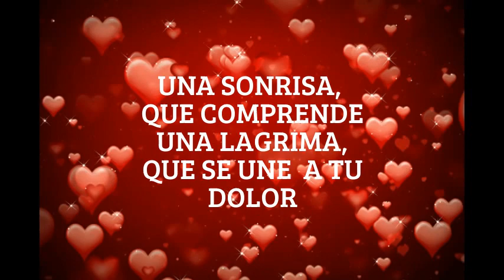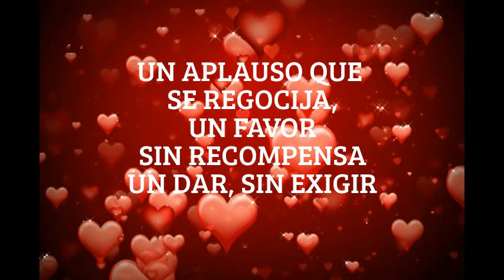¿QUE ES LA AMISTAD?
¿QUE ESLA AMISTAD?
ES ALGO QUE TU Y YO
COMPARTIMOS